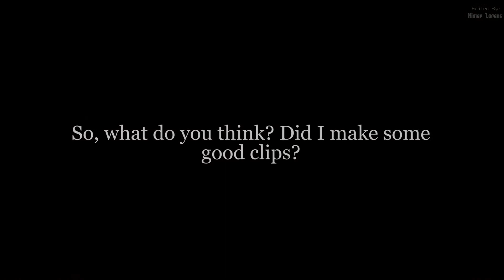Undisputed 3 2010 All the fight scenes Part 5 Final fight 4K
punch
Movie info: